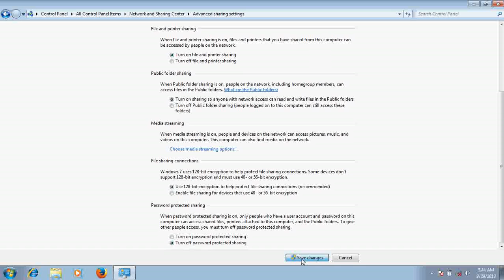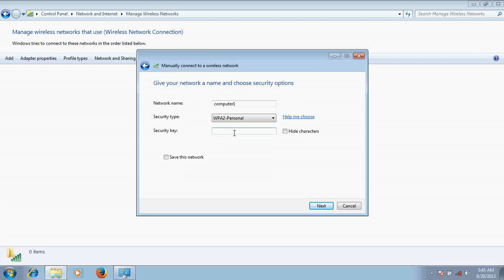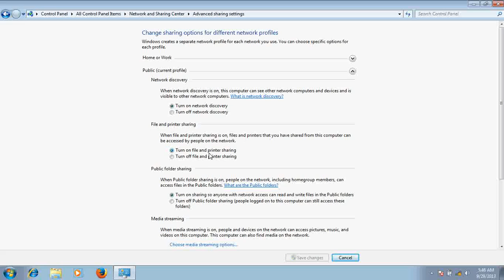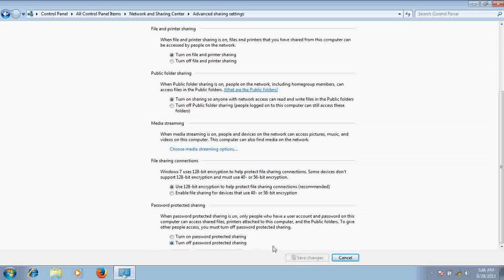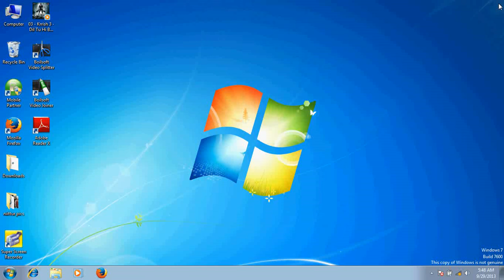how to share files between two computers or laptops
know how to share or transfer files , folders between two computers or laptops using wifi in windows 7 or windows 8 , both are same in xp it is quite different process -  wireless.
Follow the below steps and procedure to know -- how to transfer files from laptop to laptop using wifi

Step 1  switch on the two laptops between which you need to transfer data using wifi . you can also transfer files from pc to pc using wifi , if you have wifi transmitter and wifi receiver installed on your computers. use usb wifi transmitter and reciver for implementing on pc. by the same process. It doesn't matter whether you are using windows 7 or windows 8 installed on you pc or laptops.

Step 2   On both laptops go to -- control panel - network & sharing center - change advance sharing settings - turn on network discovery - turn on printer & file sharing - click on allow windows to manage home group connections . expand all networks menu  & choose - turn on sharing so any one with network access can read and write files in public folder. Select - use 128 bit encryption & Turn Off Password protection sharing.

Step 3  Now we will make one laptop transmitter and another laptop as receiver , Hence go to the first laptop control panel and go to manage wireless networks - click on add  - create an ad hoc  network - do the next & write the wifi network name and create a password if you required . that's all we have to do one laptop 1 . now if we see on the bottom of the laptop we find that the recently created network is waiting for user to get connected .

Step 4  Now go to second laptop which we had made as receiver . search for wifi network , you will find the wifi name of just created on laptop 1 . connect to that if you had created a password just key in the password for authentication .

Step 5  Click on my computer in both laptops and share the drive from which you need to transfer data. and  Restart the two laptops.

Step 6  we are ready to transfer files through wifi between two laptops . Just open my computer - click on network - you will find your one another laptops in both the laptop , just click on the computer name -  click on drive and copy and share files between both.